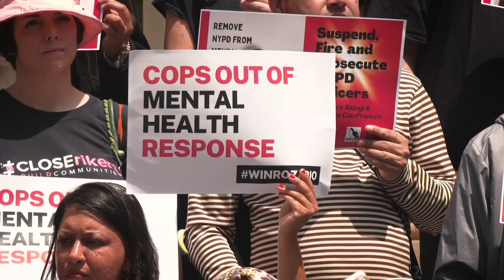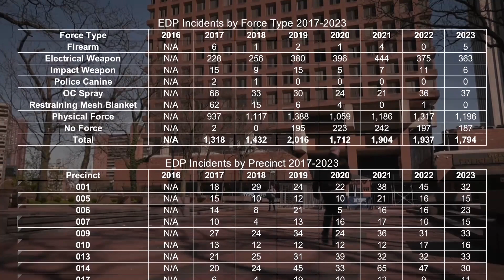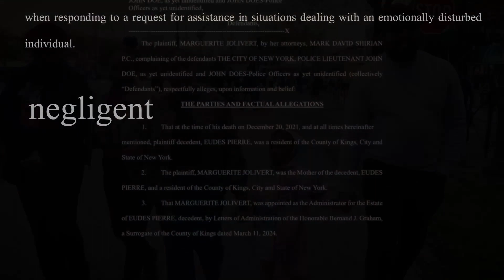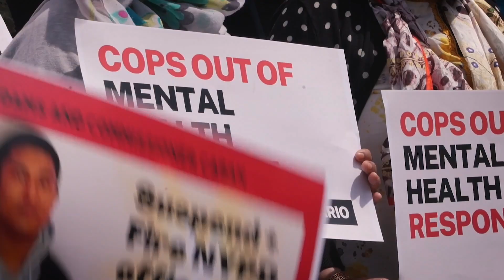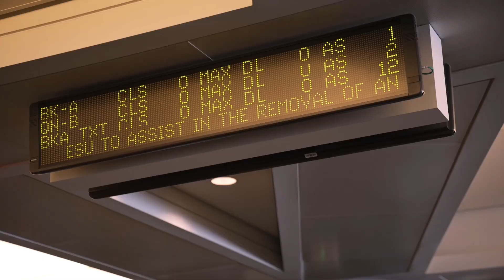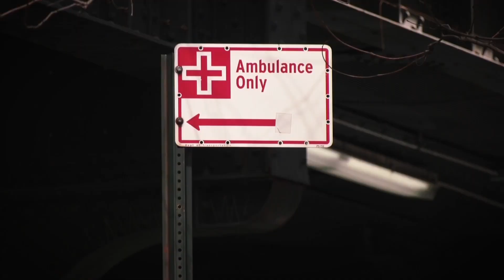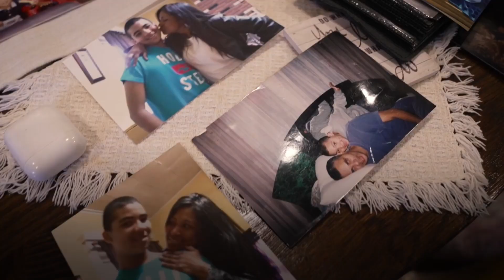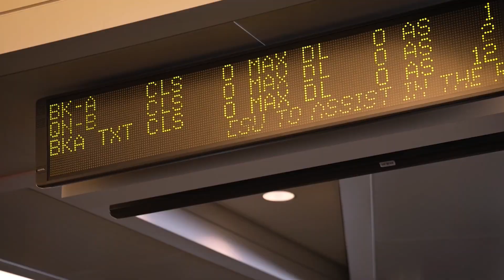A Call For Help: When A Mental Health Crisis Turns Deadly | Spectrum News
Most recently, a 19-year-old Queens man was fatally shot by police while he was having an apparent mental health crisis. The incident is raising questions about how the city responds to these emergencies.

In an exclusive investigation, NY1 looks at NYPD response and whether the city’s mental health crisis teams are effective. In some cases, people are falling through the cracks, at times with deadly consequences.

For more on this and the latest news from across the country